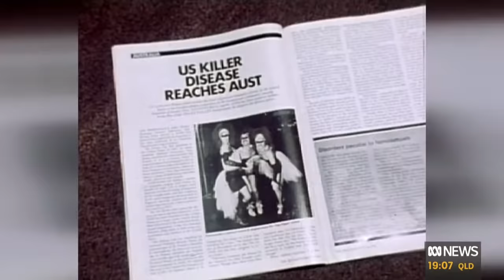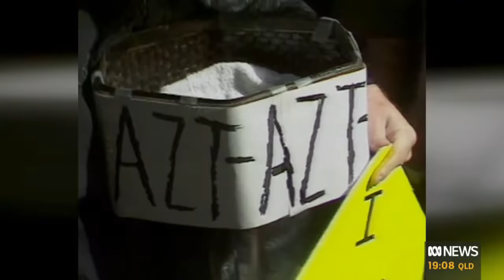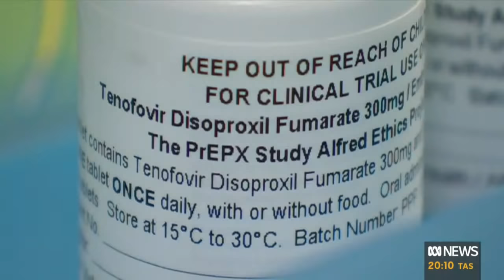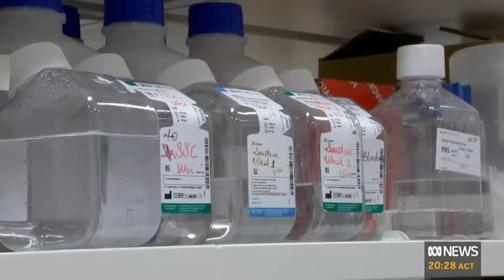Reflecting back on the AIDS epidemic and the great advances in science | ABC News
In an exclusive interview with the ABC, Dr Anthony Fauci, known these days at the face of the fight against COVID in the US, remembers the early days of the battle against HIV that he led.

This year marks forty years since the condition which came to be known as Aids was discovered on the west coast of the United States.

Since the discovery, there have been great advances in science and treatment, but at least thirty-five million people have died in that time.